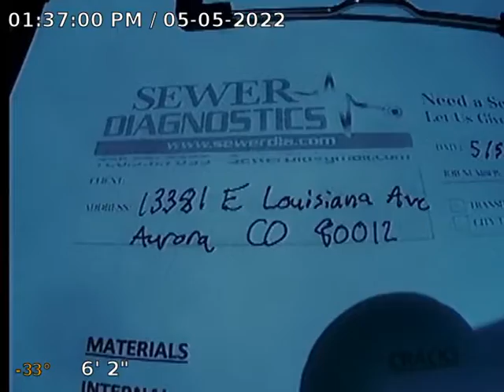E Louisiana Ave Sewer